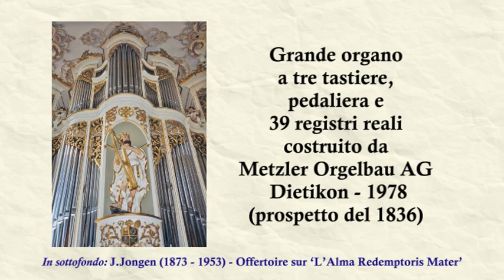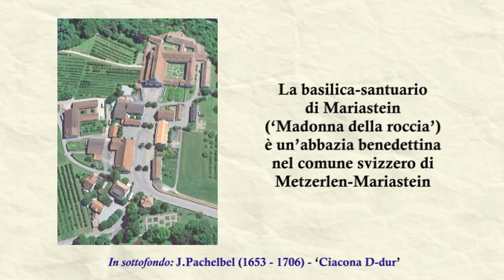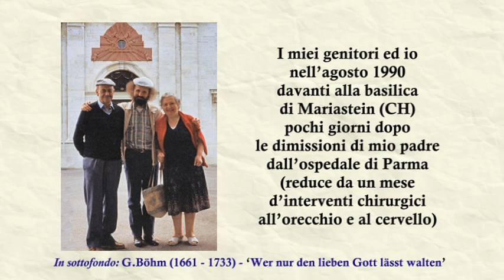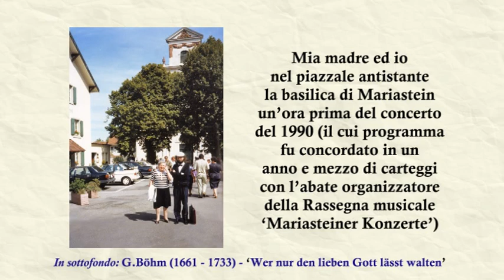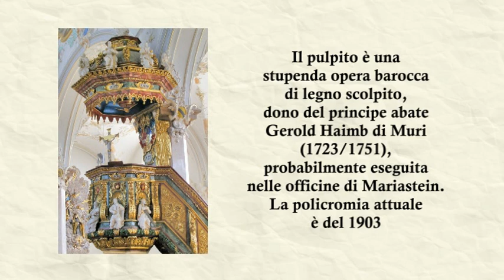Roberto Rampini in concerto - Organo Metzler della basilica di Mariastein (CH)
In quest'interessante video ricordo con testi, musiche e immagini il prestigioso concerto d’organo solista che tenni il 19 Agosto 1990 nella basilica santuario di Mariastein (vicino a Basel, in Svizzera) per la rassegna musicale ‘Mariasteiner Konzerte’: un evento così importante da meritare un intero capitolo del mio libro ‘Piazzale san Lorenzo, Villa Alpina… e altri racconti autobiografici’ (vedi e
Il filmato propone molte immagini della chiesa e, soprattutto, del grande organo Metzler a tre tastiere che suonai in quell’occasione, la cui visione è accompagnata in sottofondo da una selezione di brani da me interpretati e registrati durante il concerto e da una dettagliata descrizione dello strumento stesso (la cui magnifica mostra di canne appare fra l’altro nell’immagine di apertura della mia personale pagina Facebook